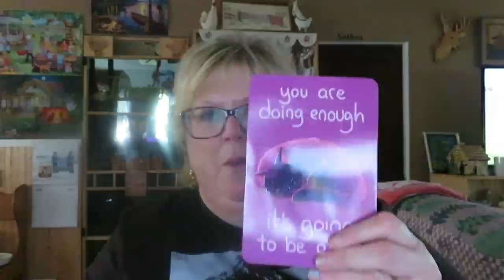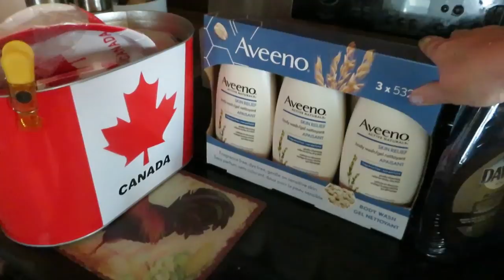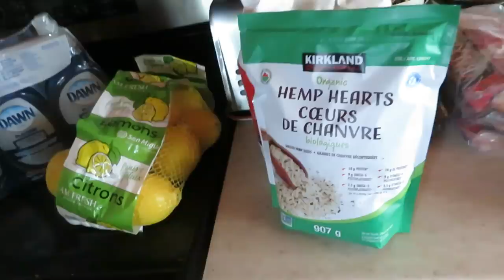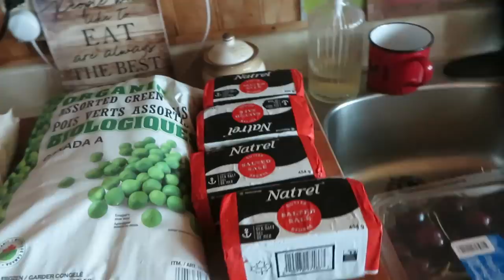COSTCO GIANT TIGER LUNCH & IT IS HOT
Michele Brydges
ZR881777E
RPO CENTRAL
AMHERSTBURG ON
N9V 0C9